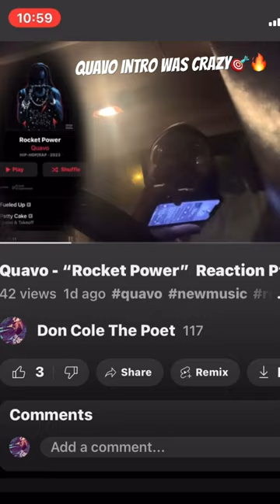Quavo “Fueled Up”Reaction was legendary 🚀reaction